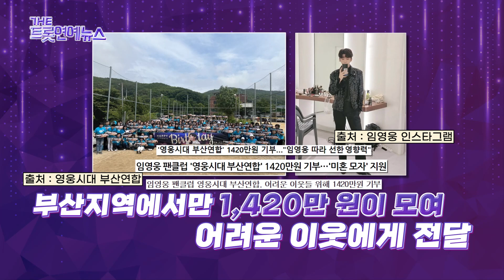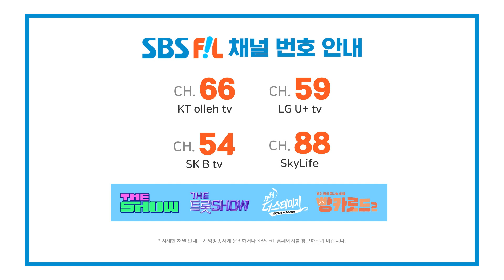[더트롯연예뉴스] 트롯스타들의 선한 영향력! 과연 트롯스타들의 선행은 어디까지일까!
트롯스타들의 연이은 선행 행보!
그들과 같이 동행하며 엄청난 선행을 이어가는 그들의 팬덤
어떤 선행을 나눔헀는지 궁금하시죠?

〈더트롯연예뉴스〉에서 함께 봐요~